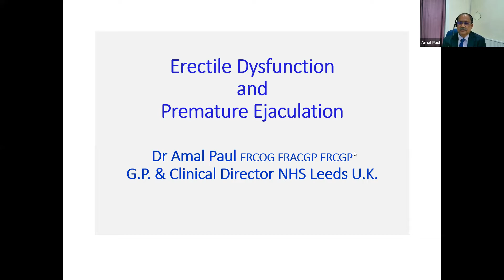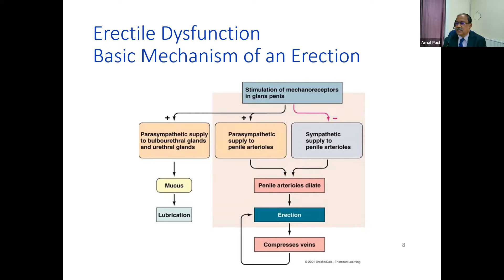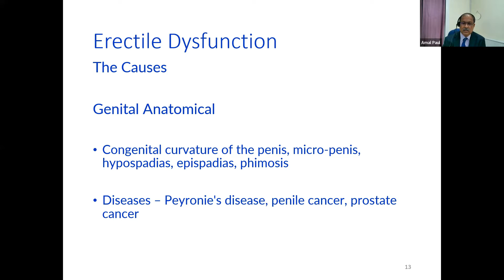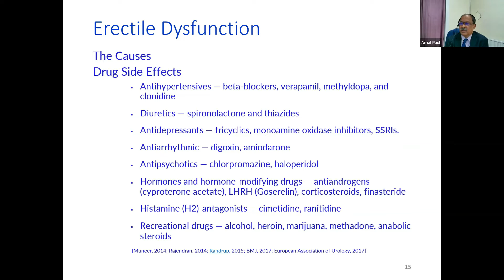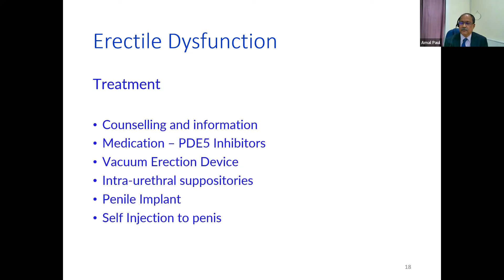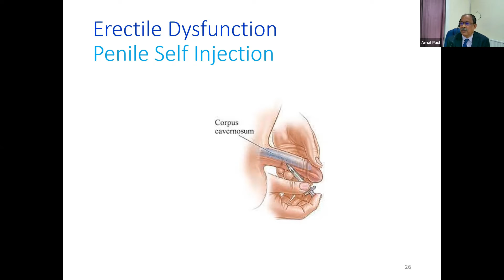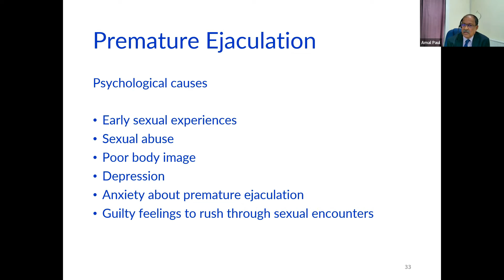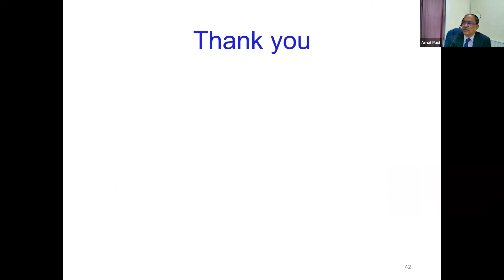Erectile dysfunction and Premature ejaculation || PGCFM